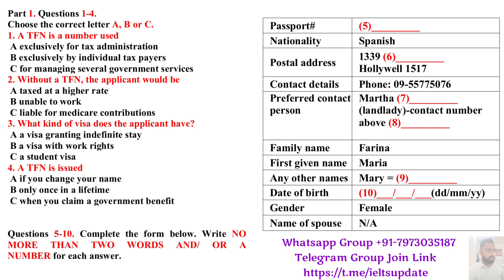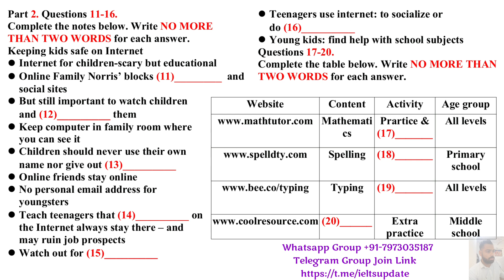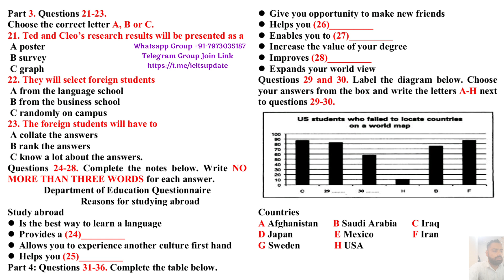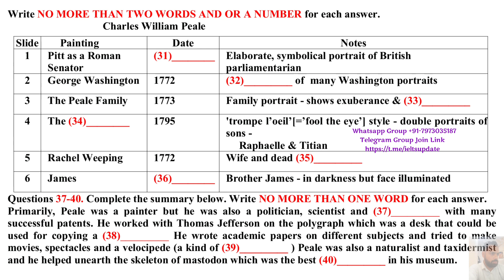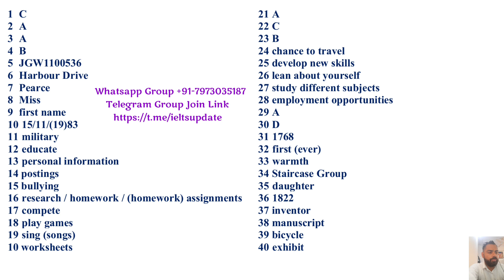MAKKAR IELTS LISTENING 2023 | LISTENING IELTS PRACTICE TEST | 28.10.23